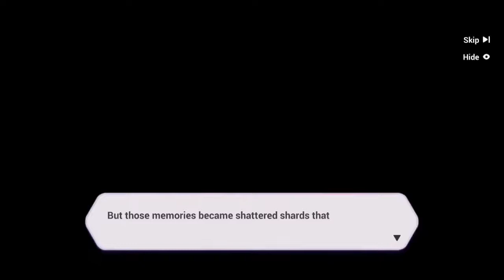Honkai Impact 3 - Story Chapter 11 EX 1-3 [Normal]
☆ Social Media ☆

☆ Tags ☆